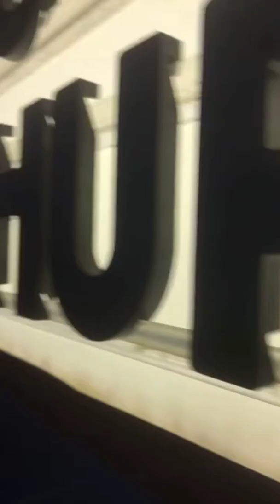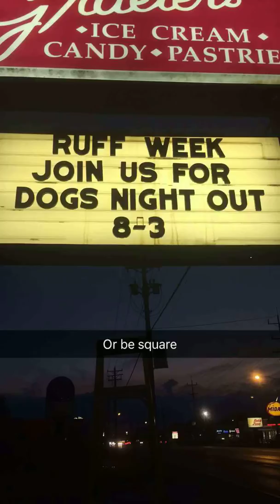Snapchat Story # 30: More Graet Content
HEY GUYS!
Here's a beautiful summer day in good ol 2017, where I got to work at my flavorite place!
Peace n blessins
yafavsnapchatyoutuber